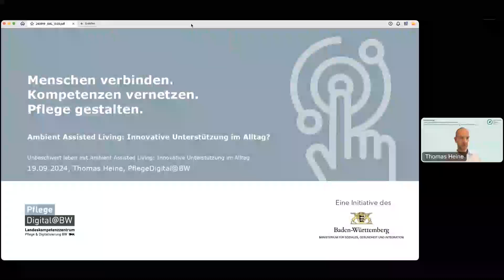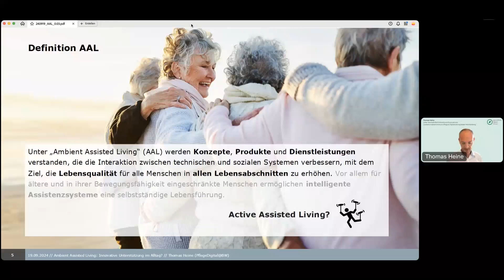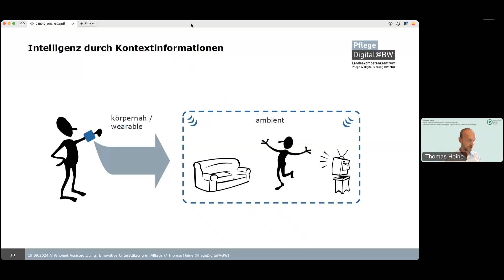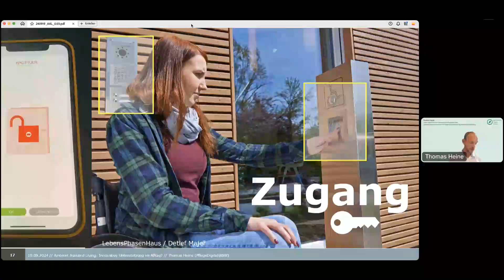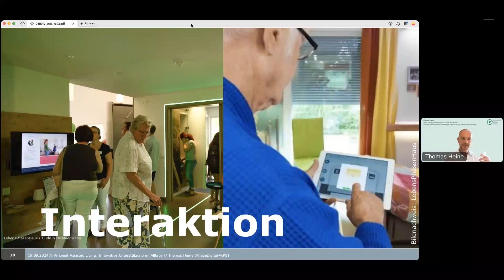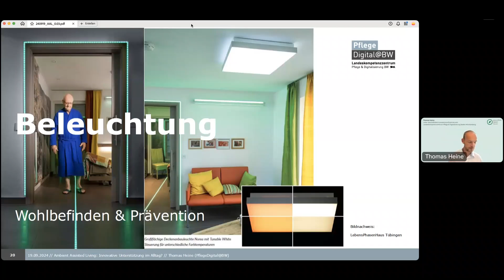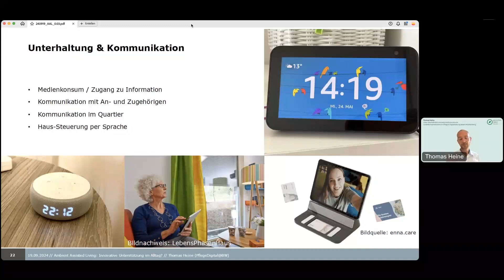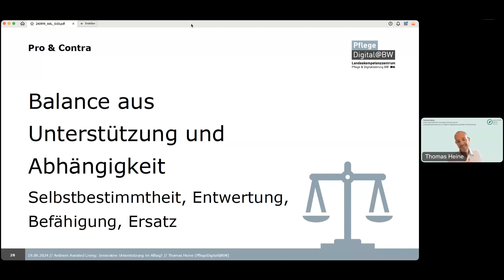Ambient Assisted Living: Innovative Unterstützung im Alltag?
Referent: Thomas Heine, Landeskompetenzzentrum Pflege & Digitalisierung Baden-Württemberg

Das Ziel dieser Veranstaltung ist es, Ihnen einen tiefgehenden Einblick in die facettenreiche Welt des Ambient Assisted Living (AAL) zu ermöglichen. Dabei werden wir verschiedene Aspekte dieser innovativen Technologie beleuchten und deren potenzielle Auswirkungen auf das tägliche Leben und die Pflege älterer Menschen diskutieren.

Ambient Assisted Living nutzt Technologie, um älteren Menschen ein sicheres und bequemes Leben zu Hause zu ermöglichen. Das geschieht durch Sensoren und intelligente Technologien, die Gesundheit und Sicherheit unterstützen. Ziel ist es, die Selbstständigkeit und Lebensqualität zu verbessern und gleichzeitig wichtige Informationen für Angehörige und Pflegekräfte bereitzustellen. AAL ist ein entscheidender Ansatz, um den steigenden Bedarf an Pflege in einer alternden Bevölkerung zu bewältigen.

Diese Veranstaltung richtet sich an Pflegepersonal, Angehörige, Gesundheitseinrichtungen, Gesundheitsdienstleister und -organisationen.